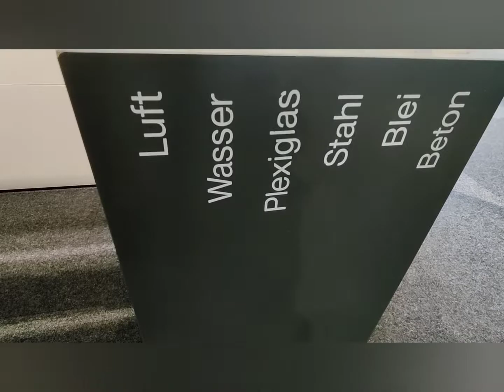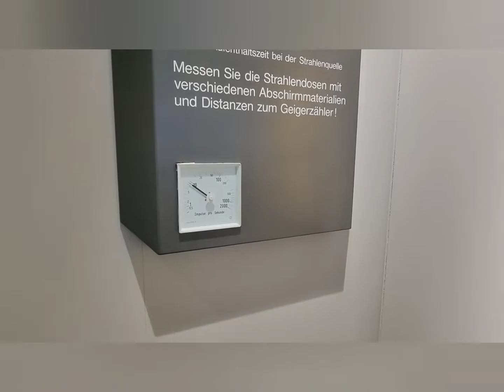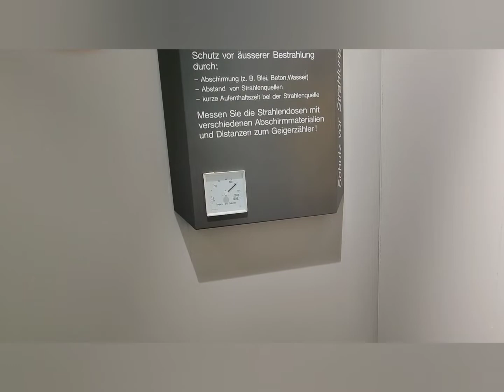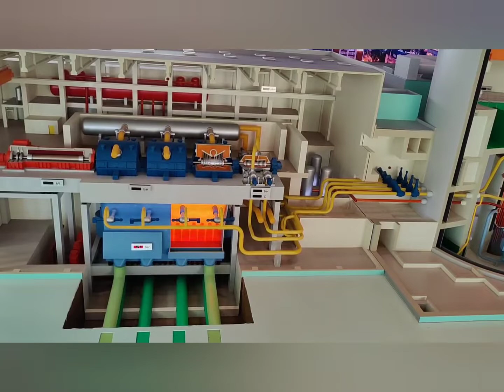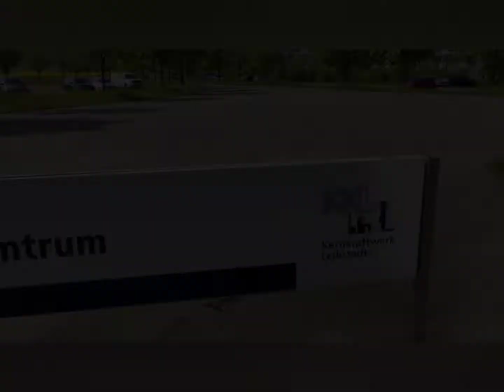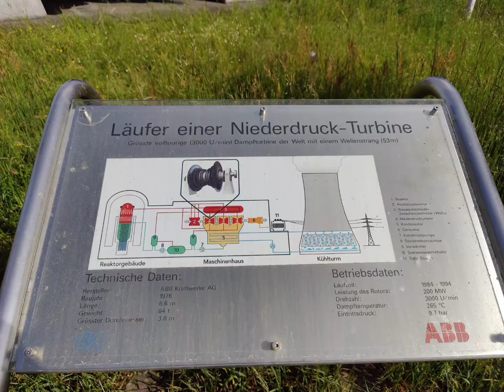Kerncentrale Kernkraftwerk Leibstadt | visitors centre Leibstadt nuclear power plant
Informatiecentrum van de kerncentrale van Leibstadt, Zwitserland